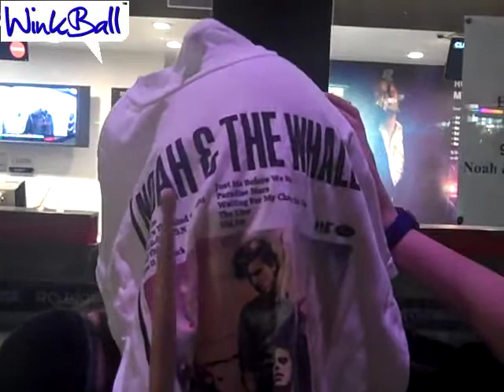Noah And The Whale at the Roundhouse - Monday 16th May 2011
Indie-folkers Noah and the Whale performed live at the legendary Roundhouse, Camden's cultural venue, for live music, theatre and dance on Monday, 16th May, to an excited crowd of Rock 'n' Roll fans. Indie lovers were treated to tracks from their new album, Last Night On Earth, which unlike their first two albums themed on love and loss, is about hope and living life to the full. Songs L.I.F.E.G.O.E.S.O.N, Wild Thing and The Line are beautiful ballads that signify the different sound and direction the Twickenham four-piece have taken. Charlie, Doug, Urby, Fred and Tom are still riding high following the success of their second album First Days Of Spring. It was a night of beautiful sombre and uplifting music, played with genuine emotion that makes everybody love them. Check out the best bits of the gig and watch the videos filmed by WinkBall Video Reporters below. Nobody catches the passion quite like the fans!